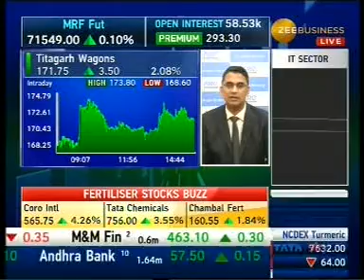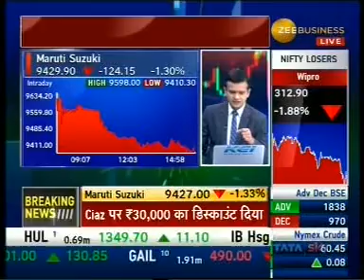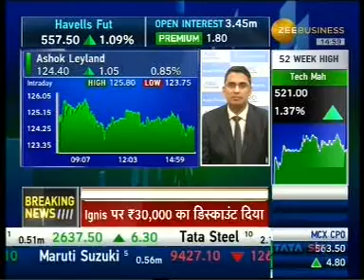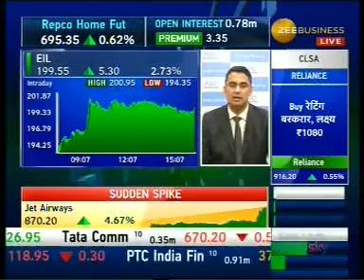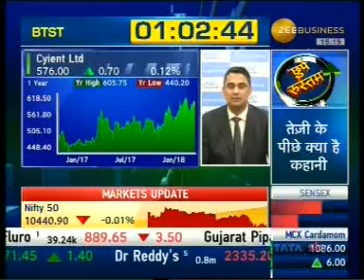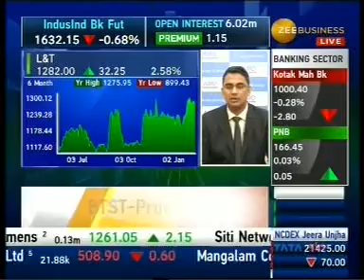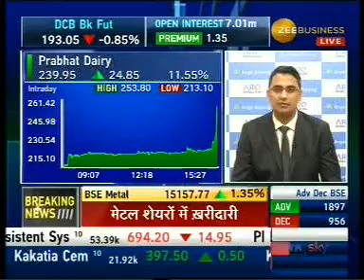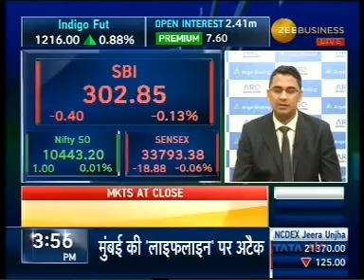Positive on JK Cement and JK Lakshmi Cement- Mr. Mayuresh Joshi, Zee Business, 3rd January